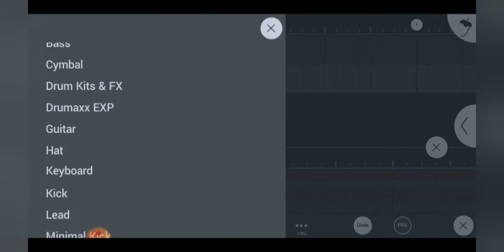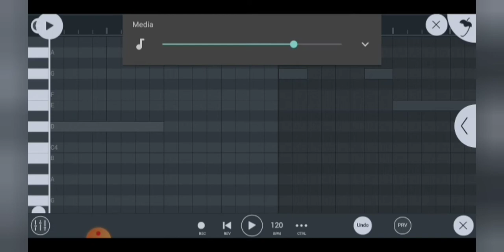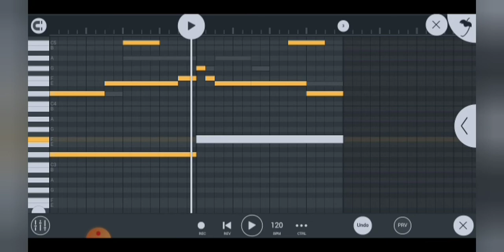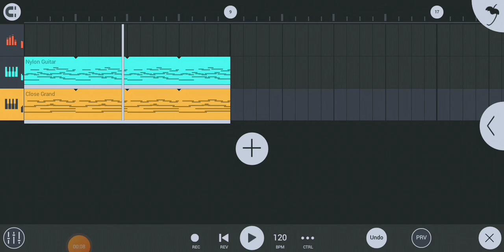Melodies - How Make Mc Stan Type Beat In Fl Studio Mobile | Mc Stan Reaction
...in this video i will show you how to make mc stan type beat in fl studio mobile.

Topics -

1- Mc Stan Type Beat
2- Beat Making
3- Melodies
4- Tutorial
5- Fl Studio Mobile